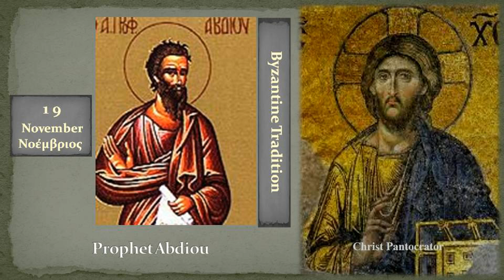19b Προφήτου Αβδιού Prophet Abdiou